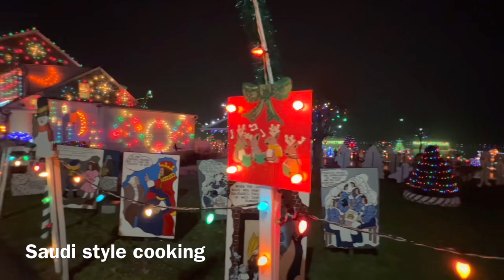Koziar's Christmas Village in Pennsylvania /And exploring reading pagoda/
Koziar's Christmas Village in Bernville, PA.The Christmas Village was originally known as Spring Lake Dairy Farm. When William M. Koziar began decorating the farm for Christmas in 1948, the display was created for the enjoyment of Koziar's wife, Grace, and their four children. It originally centered on the house and barn. Soon after, the display became more elaborate and incorporated the lake, walkways, trees, and fences. Over time, the private display became a popular local attraction known as the ‘Christmas House.’ Traffic nearby would slow down because passersby would drive by slowly to get a chance to view the display.

Eventually, visitors were admitted to the premises, and Koziar soon turned the wheat field into a parking space. The dairy farm remained active at first. The Koziars had to wait until the cows were milked before the family could turn on the lights because there was not enough power for the milking machines and the lights to operate simultaneously.

Many of the dioramas were housed in old chicken coops, displaying toys and clothes of the Koziar children and grandchildren.

Koziar's Christmas Village is a seasonal attraction. It is typically in operation from the first Saturday of November through the first Sunday in January. During the off-season, most elements of the display are dismantled and stored in order to protect them from the elements and to allow for repairs and modifications.

Christmas Village has been named Best Outdoor Christmas Display in the World by Display World magazine. It has also been given the "Award of Excellence" by the Pennsylvania Travel Council as a top travel attraction in the state. A twilight image of Christmas Village was used as jacket art for the book Christmas in America: A Photographic Celebration of the Holiday Season by Peter Guttman, published in 2007 by Skyhorse Publishing and now in its second edition. Christmas Village has been featured frequently by local media, as well as by national and international outlets. Visit to Koziar’s Christmas Village, Bernville PADriving to Bernville Pa through a dark countryside road, you come over a hill and see thousands and thousands of lights.  It’s like you are entering the North Pole. St. Nicholas Christmas Village 2017Vivasville 2022💫 Santa Claus Parade❤️ Christmas Village LemaxOne of the country's largest and most unique Christmas attractions is Koziar's Christmas Village in Bernville, PA. This farm was turned into a winter wonderland over 70 years ago and has been built each year with hundreds of wood cutouts, dioramas, blow molds, and millions of lights. This place is truly a seasonal spectacle well worth the drive for anyone out of town or nearby. Just get there early because this is one of the busiest roadside attractions in the country! KOZIAR'S CHRISTMAS VILLAGE FULL TOUR & VLOG - Bernville, PAGhostbusters Projection ShowWanamaker Organ Flash Opera at Macy's Jewel Changi Airport Singapore waterfall light shows light show was during Christmas 20222022 Koziar's Christmas Village KOZIAR'S CHRISTMAS VILLAGEKOZIAR'S CHRISTMAS VILLAGEKOZIAR'S CHRISTMAS VILLAGEKOZIAR'S CHRISTMAS VILLAGEChristmas Village has been named Best Outdoor Christmas Display in the World by Display World magazine. It has also been given the "Award of Excellence" by the Pennsylvania Travel Council as a top travel attraction in the state. A twilight image of Christmas Village was used as jacket art for the book Christmas in America: A Photographic Celebration of the Holiday Season by Peter Guttman, published in 2007 by Skyhorse Publishing and now in its second edition. Christmas Village has been featured frequently by local media, as well as by national and international outlets. Visit Koziar’s Christmas Village, Bernville PADriving to Bernville Pa through a dark countryside road, you come over a hill and see thousands and thousands of lights.  It’s like you are entering the North PoleCome see the wonderful lights of Kenny! Come see the wonderful lights of Kennywood's winter wonderland! While you're looking at the lights, take a quick stop in the land of trains! Come see the wonderful lights of Kennywood's winter wonderland! While you're looking at the lights, take a quick stop in the land of trains! Come see the wonderful lights of Kennywood's winter wonderland! While you're looking at the lights, take a quick stop in the land of trains! Dinner & Winter WonderlandDinner & Winter WonderlandDinner & Winter WonderlandDinner & Winter WonderlandReading Pagoda - BERKS CountyOn this tour, we take a trip to the high point of Reading and visit the Pagoda and the William Penn Fire Tower. We travel all over the city in search of its railroad history and pick up a snack at Unique Pretzel. I'll see you On Tour!On this

This is a walk-through outside tour of a winter wonderland.